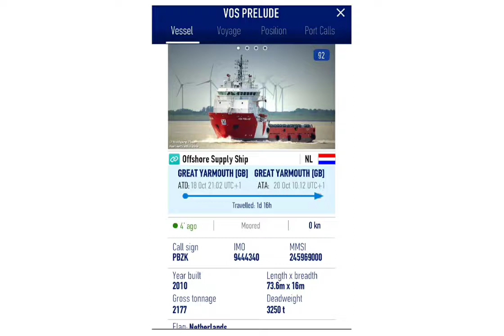VOS PRELUDE offshore supply ship heading into The River Yare Great Yarmouth 2019